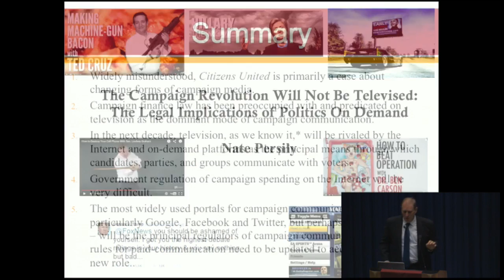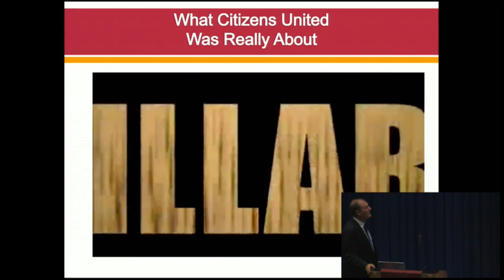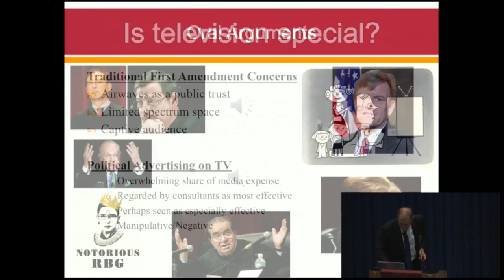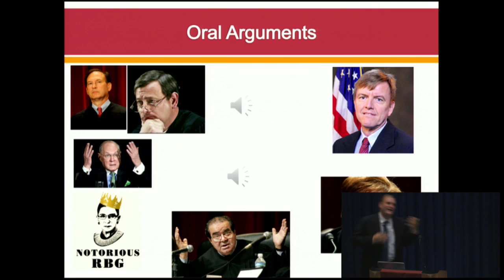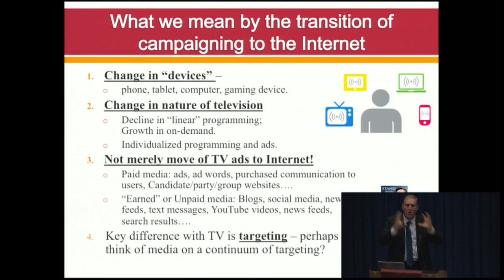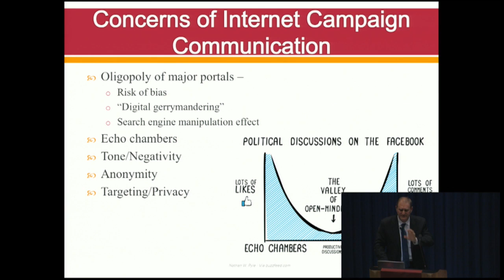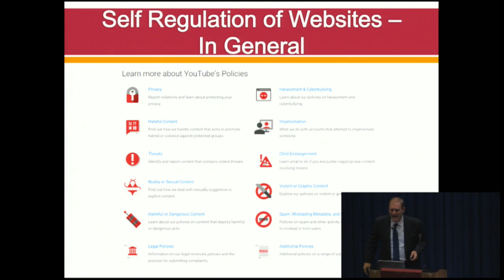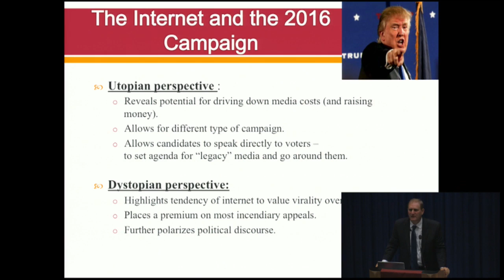Nathan Persily: "The Campaign Revolution Will Not Be Televised"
Campaign finance law and policy is predicated on television as the primary mode of political campaigning. Once campaigning moves more fully to the internet, it becomes almost impossible to regulate and further exacerbates current polarizing campaign finance trends in undisclosed spending by outside, unaccountable groups. With government rendered largely impotent because of both Citizens United and these technological developments, attention should turn to the major internet platforms (e.g., Google, Facebook, and Twitter) as the primary locus for self-regulation of the campaign finance system. These platforms already regulate speech (e.g., hate speech, impersonation, incitement) in ways that would violate the First Amendment if passed by government.

Nathaniel Persily is the James B. McClatchy Professor of Law at Stanford Law School, with appointments in the departments of Political Science and Communication. Professor Persily’s scholarship and legal practice focus on American election law or what is sometimes called the “law of democracy,” which addresses issues such as voting rights, political parties, campaign finance, redistricting, and election administration. His current work, for which he has been honored as an Andrew Carnegie Fellow, examines the impact of changing technology on political communication, campaigns, and election administration.